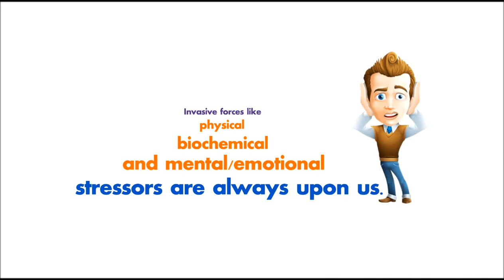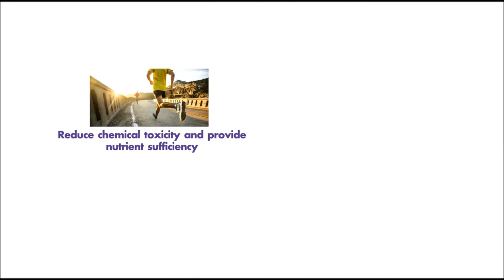What Does A Chiropractor Do?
Dr. Craig Hazel of Synergy Chiropractic Kanata Answers the Question, What Is Chiropractic Care All About.

Be Fit. Eat Right. Think Well

What is this Be Fit. Eat Right. Think Well stuff all about?

I thought you just ‘cracked backs’?

Chiropractic is not about bad backs.
Simply put – you live your life through your nerve system.
Invasive forces like physical, biochemical and mental/emotional stressors are always upon us.
Specific chiropractic adjustments restore your body’s innate ability to adapt at the highest level possible by removing interference to your nerve system function.
By teaching you how to strengthen your physical body
(Be Fit), reduce chemical toxicity and provide nutrient sufficiency
(Eat Right), and improve your mental capacity
(Think Well), we are able to help you stop ‘causing’ more invasive forces in your life.